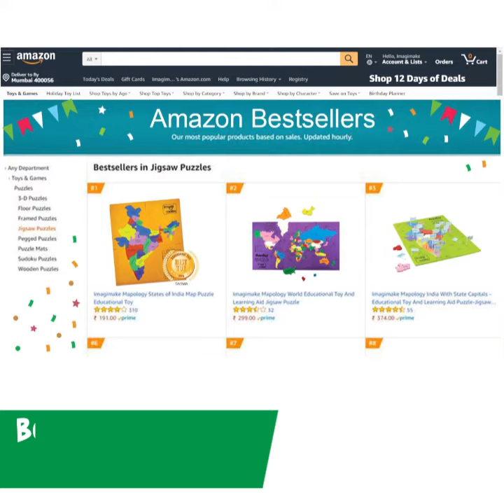Mapology Ad 59-sec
Learning Geography at home is even easier and more fun with our Mapology range of products that serves a perfect holistic educational aid for your child's development! Here's a glimpse of the appreciation, love & positive feedback that this range has received globally.